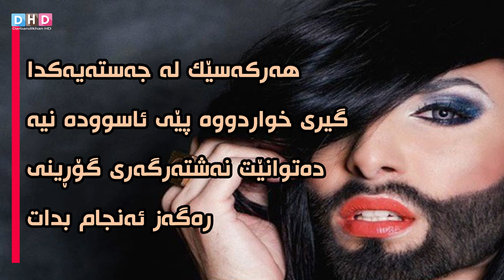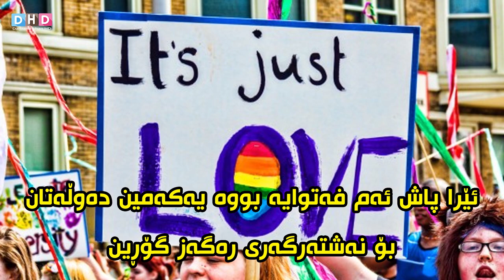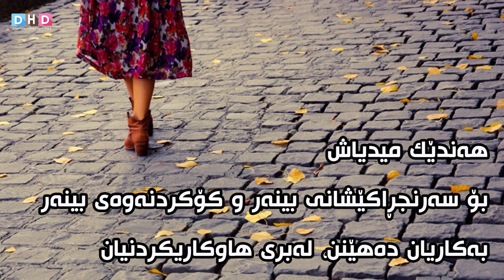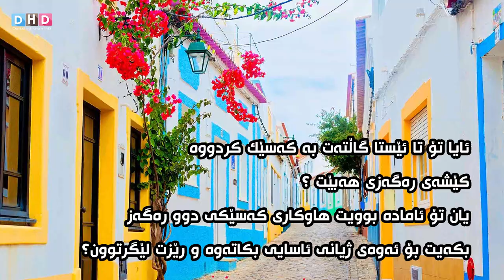هاوڕەگەز خوازی یان هاوڕەگەز بازی چۆن مامەڵەی لەگەڵ دەکرێت؟